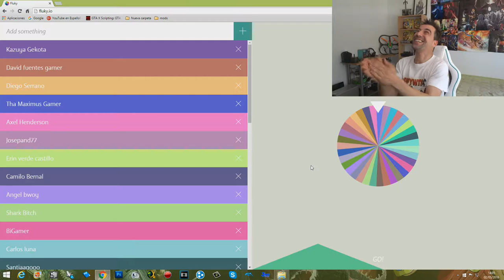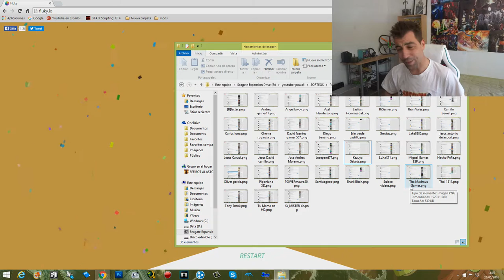!!!GANADOR DEL SORTEO WTF!!!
Por fin llegó el día de saber el ganador del primer sorteo WTF. Muchas gracias a tod@s por participar y !!!ENHORABUEN AL GANADOR!!!
No olvidéis Felicitarme xDDDD